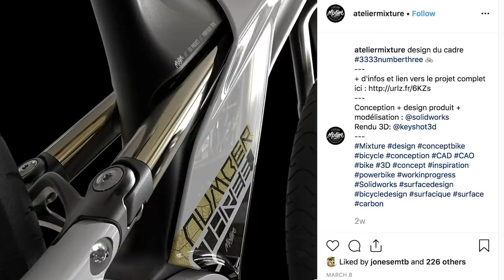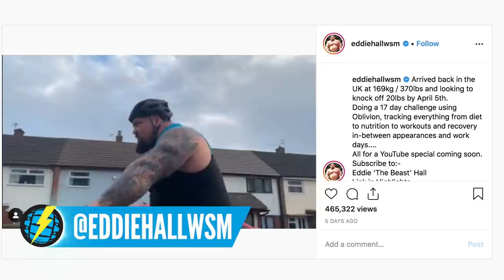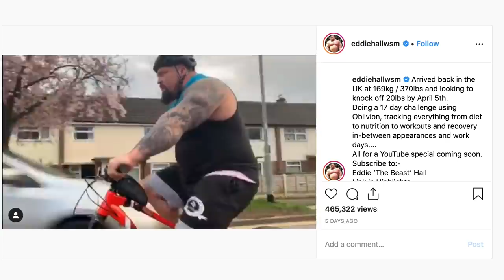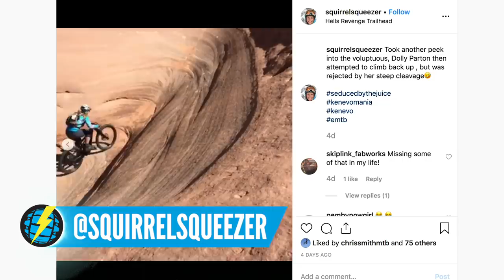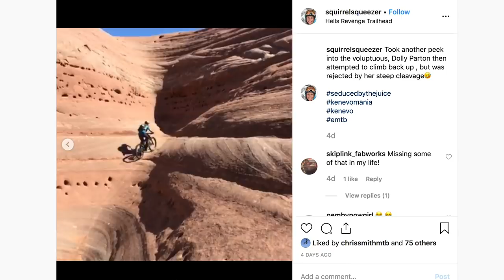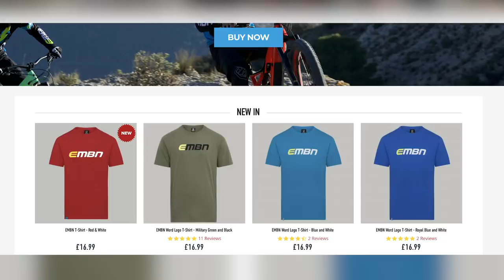Concept E-Bike Technology | EMBN Show Ep. 65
An increasing number of automotive manufacturers are joining the E-Bike community, with concepts from Peugeot and Audi in recent years. What does this injection of funding and advanced research and development have in store for Electric mountain bike technology?

Also on the show this week Sam Pilgrim is showing off his new Haibike downhill bike, Orbea have a really stealthy looking kids E-Bike, and the world’s strongest man has been spotted on an E-MTB, thankfully not in Chris’s rear view mirror!

Do you think more car manufacturers will start making E-Bikes? Will Honda return to mountain biking? Let us know!

If you'd like to contribute captions and video info in your language, here's the link 👍

The know-how…
The skills…
The tech…
The inspiration…